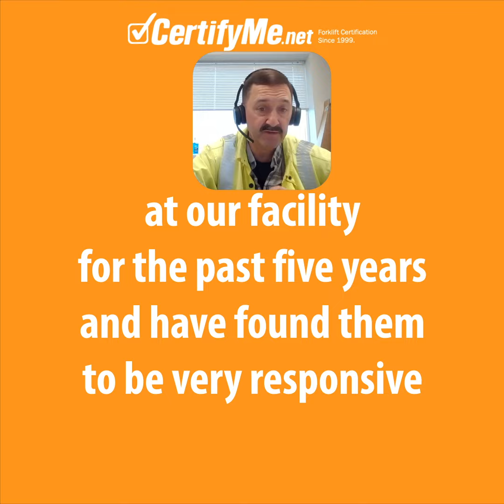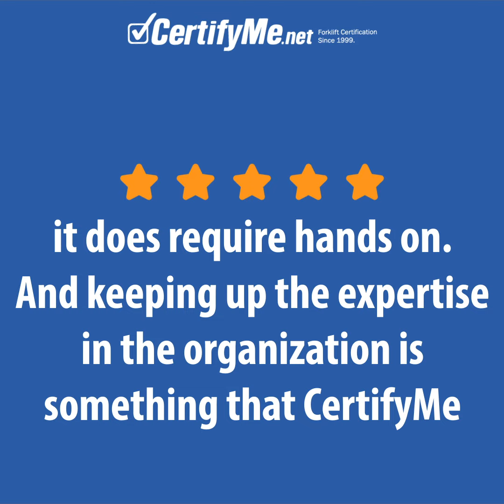CME Testimonial Tom Square